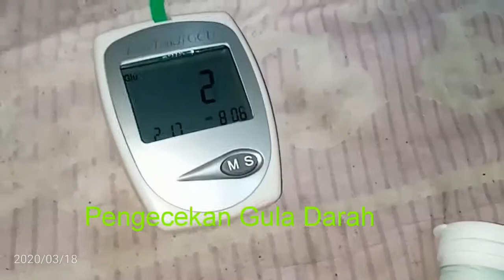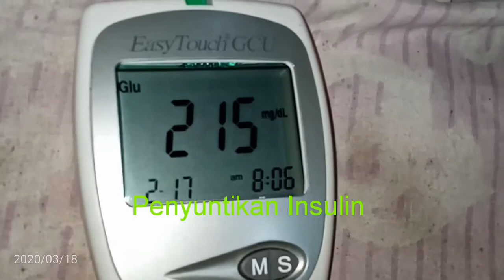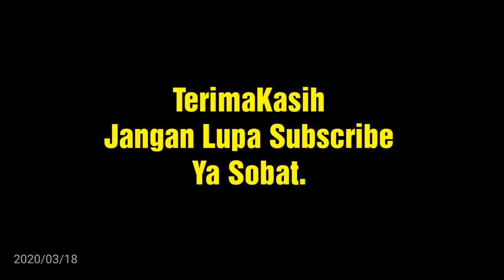Perawatan Luka Penderita Diabetes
Salah satu metode perawatan luka pada penderita diabetes. Mohon kritikan dan masukan, karena saya masih pemula dan otodidak dalam memperoleh pengetahuan dalam metode perawatan. Terimakasih.